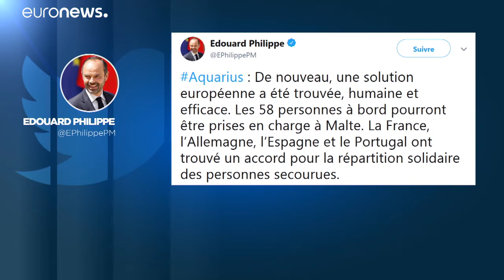Στη Μασσαλία θα παραμείνει το Aquarius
Μέχρι να λυθεί το ζήτημα με την σημαία του…